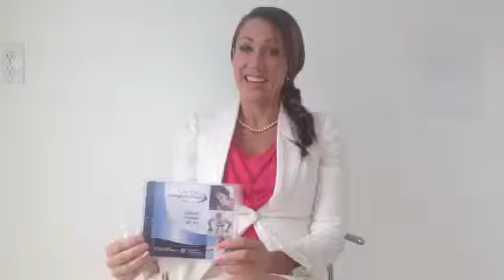Genova One day hormone kit Instructions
You've got the saliva collection labs in front of you, with a bunch of vials.
NOW WHAT?
How can I do this effectively, quickly and accurately?